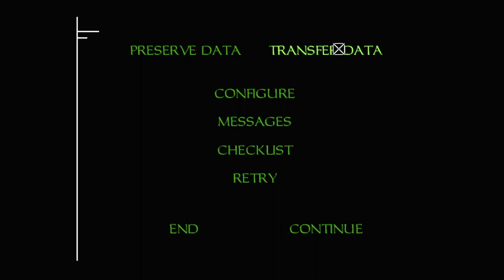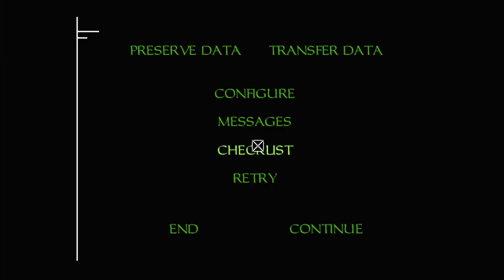Let's play Thief fan missions: Brainchild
Brainchild is a Thief Gold fan mission by Sperry. Find more details and the download at TTLG